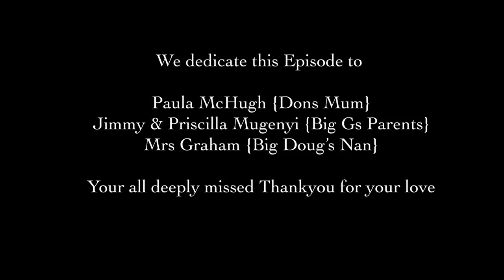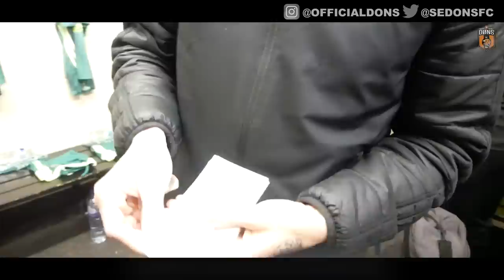CUP FINAL | SE DONS vs KENNINGWELL | Sunday League Football